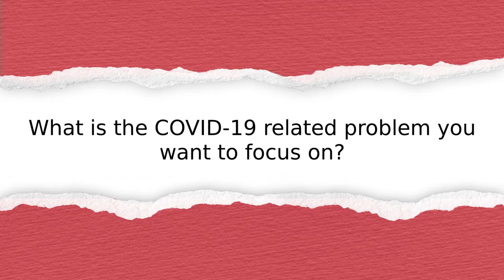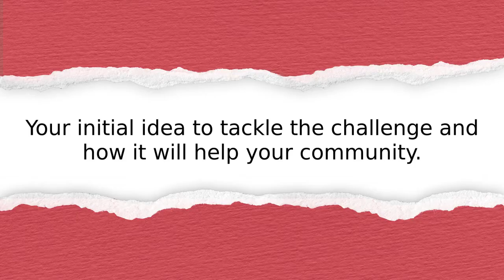Youth Innovator’s innovation story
Listen to the innovation story from Kenya: Kenya Red Cross Society. Learn how they plan to help their community recover from the impacts of the pandemic.

Submitted by:
Youth Innovator
Mohammed Gurreh